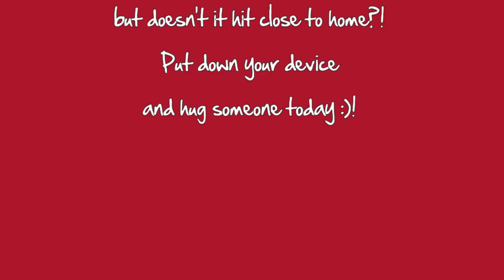How Is Technology Affecting Your Family? (PARODY!)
How Is Technology Affecting Your Family?

Special thanks to Major, Eden, Emma, Stephanie, Gary, & Marsha!

What a fun video shoot!

Technological advancements, in all facets of life, are inevitable. From high-definition television sets to computers to streamlined manufacturing to even motorized robots with more added features than a Gulfstream — it's impossible to ignore what the last 10 years of innovation has brought us. And that lack of neglect is because you too have probably become a slave to all things technology. Whether you're surgically attached to your smartphone, Tweeting your every thought, or playing your friend, who lives half way across the country, in Madden 2011, all of this, and so much more, is possible thanks to recent advancements in the field of gadgets, gizmos, and websites. These innovative strides, however, may not always be in a our favor.